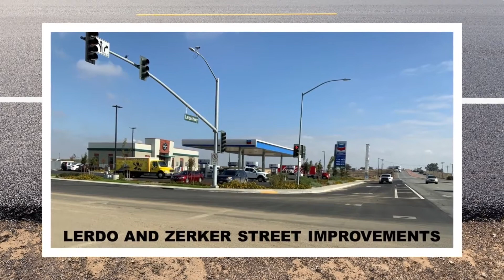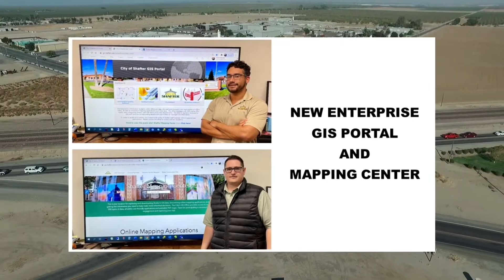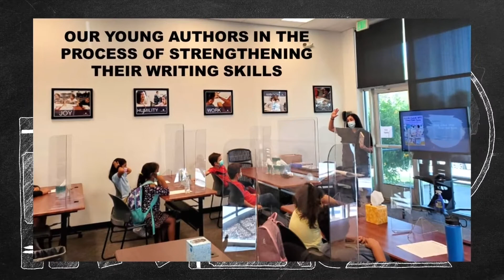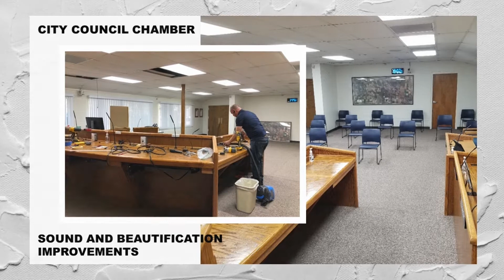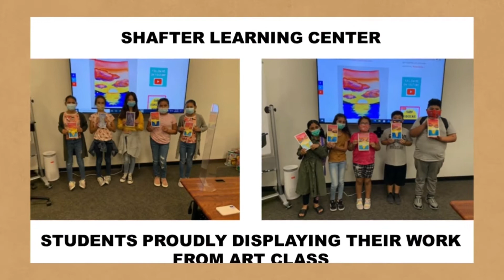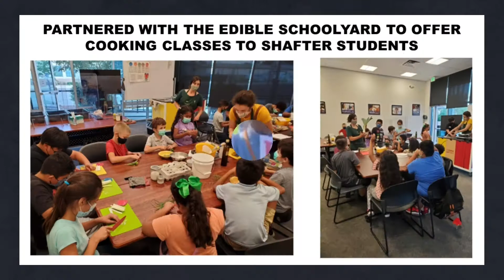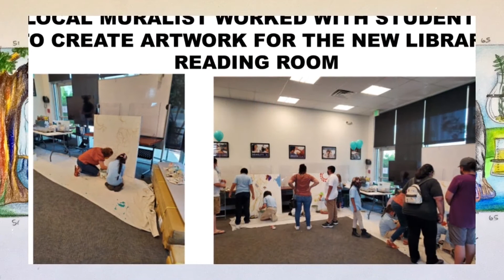State of the City Highlights 2022